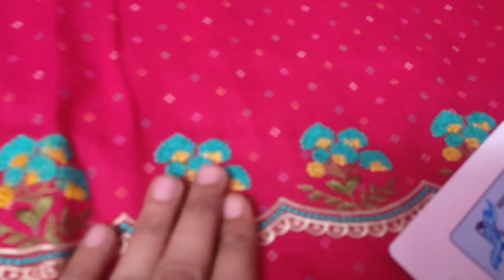cotton k 👌🌹bahut Sundar suit aa gaye hain👌🌹 customer ki dimand pr👌oder n 8383989544